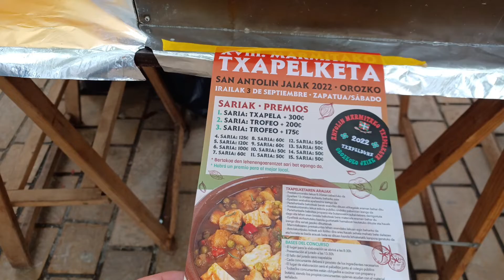gigantes y cabezudos en Bilbao, atiempo3p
lo mas esperado de las fiestas bilbainas son los gigantes y cabezudos